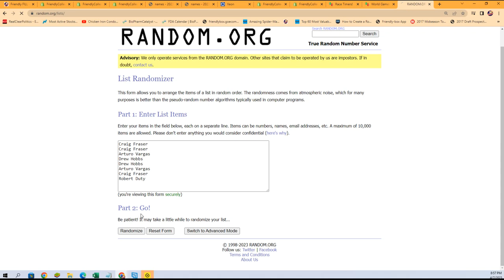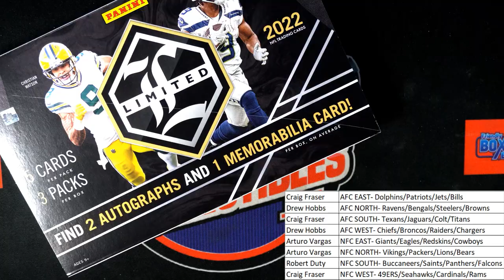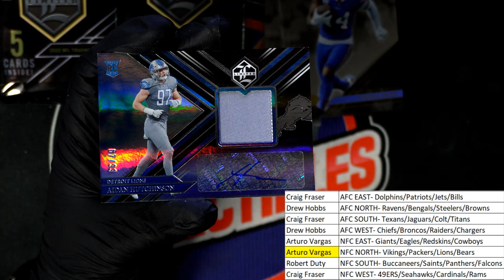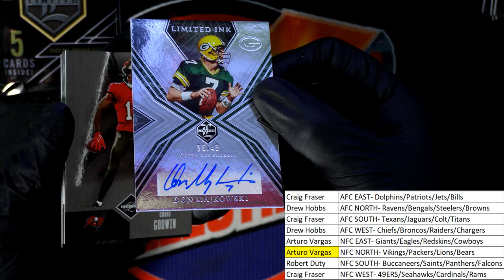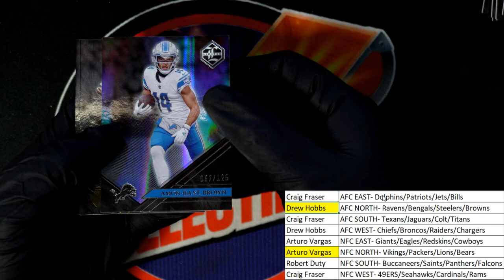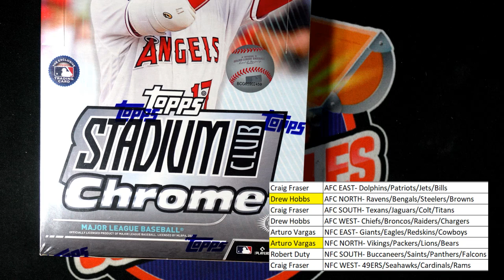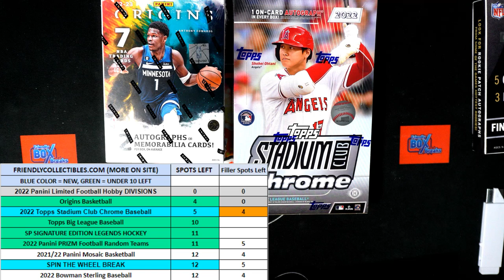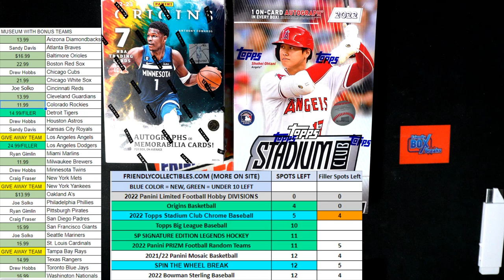2022 Panini Limited Football Hobby ID 22LIMITEDFB101